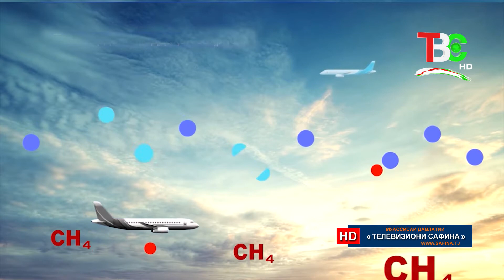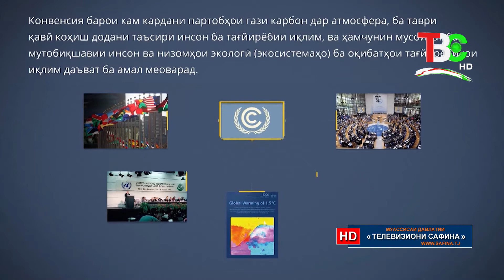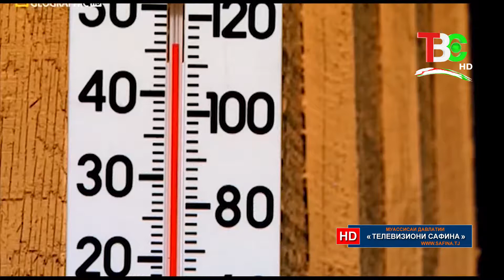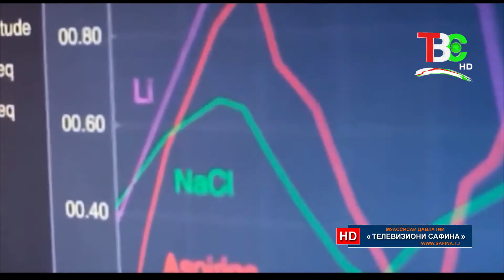Сайёраи сабз - Тағйирёбии иқлим